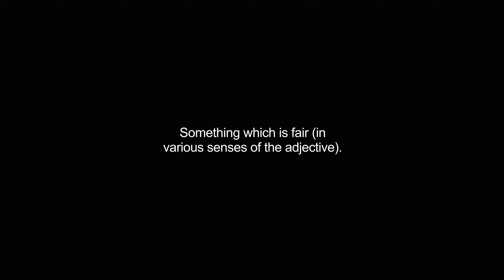fair video Dictionary meaning and pronunciation